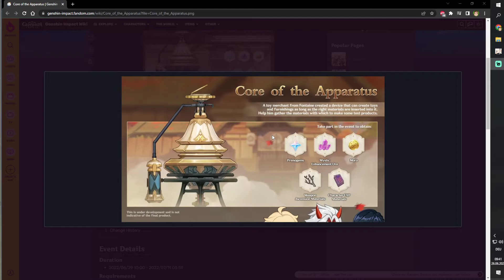Let's Play Genshin Impact Event Bizarre Geschichten des tiefen Schlamms tag 5